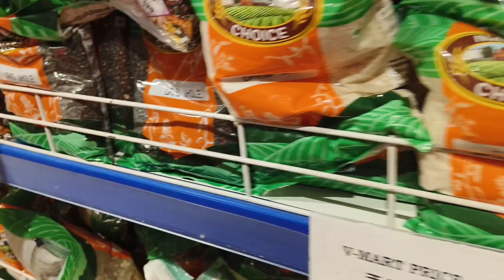Diwali Shopping with family 😍🎉(Deepawali special) 🤩🎊